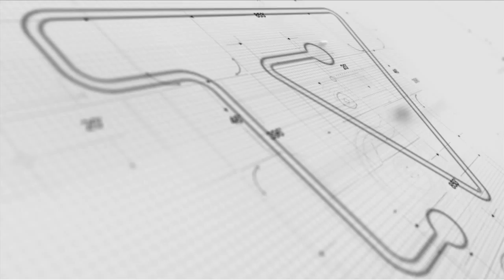Américo Sampaio - TV SindusCon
Américo Sampaio Secretaria de Saneamento e Recursos Hídricos fala sobre os avanços que o governo teve na gestão de demanda e de oferta em relação a crise hídrica.